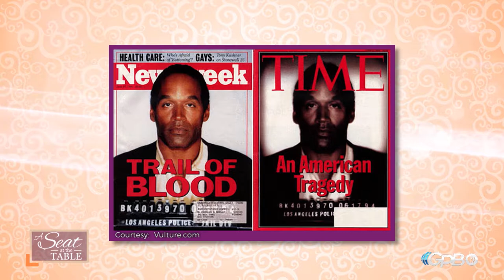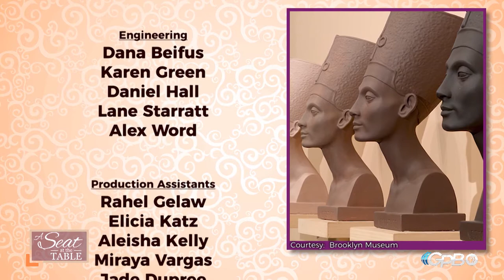A Seat at the Table -- EP 105: The Skin I'm In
Colorism is a huge problem in the black community, with roots all the way back to slavery. But now it is time for people of color to look past skin tones and truly start accepting and loving the skin we are in.